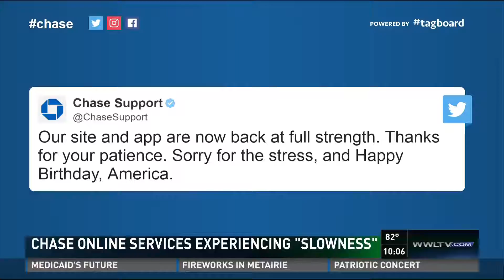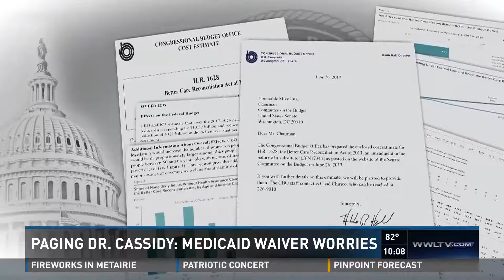Paging Dr. Cassidy: Patients hope La. senator saves their Medicaid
For all of her 33 years, Ashley Volion has refused to back down.

Spastic cerebral palsy took away her ability to walk, clipped her speech and withered her hands. But, somehow, Volion controlled the spasms and refined her speech patterns, got a master’s degree in sociology, moved into her own apartment, got a job as a nonprofit policy analyst and even got the University of Illinois-Chicago to let her pursue a PhD in Disability Studies online, from New Orleans.